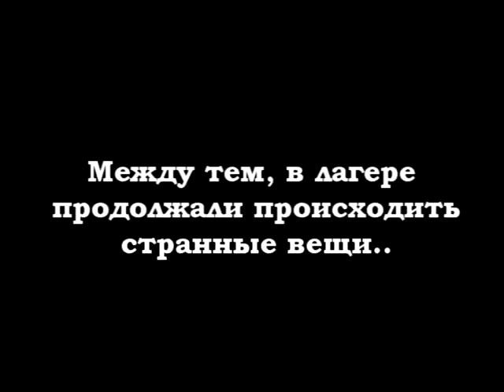Pole dance Camp "Summerpole" 2015 - Путешествие в магазин (comedy / horror / art-house)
Yvonne Smink, Юля Усольцева, Оксана Осинцева, Слэн Серебряная Пуля, "НАШЕСТвие" (Екб) в приключенческой киноленте..